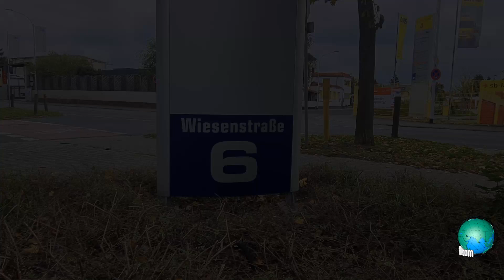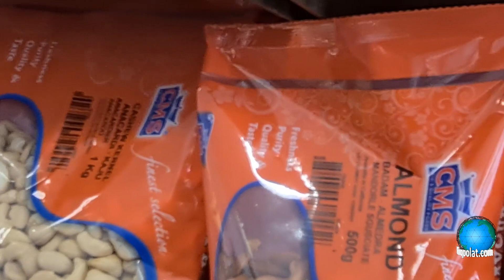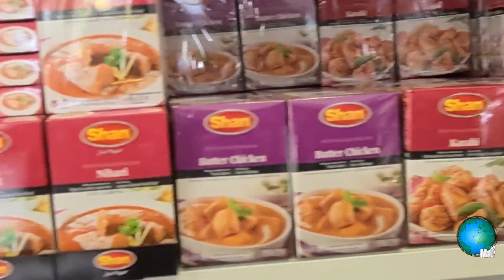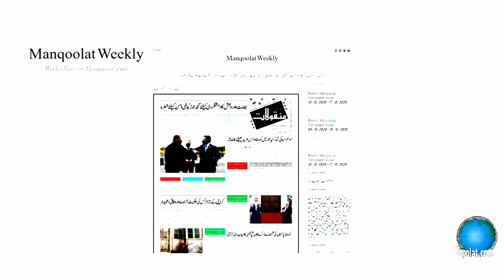CMS Cash & Carry Opening Ceremony